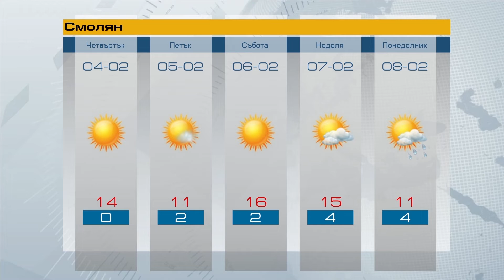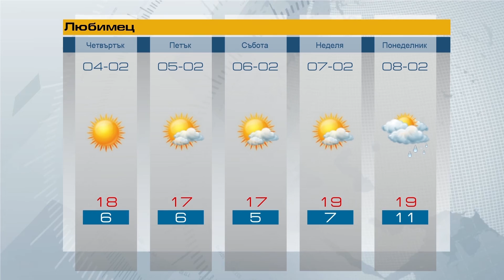Прогноза за 04 02 2021